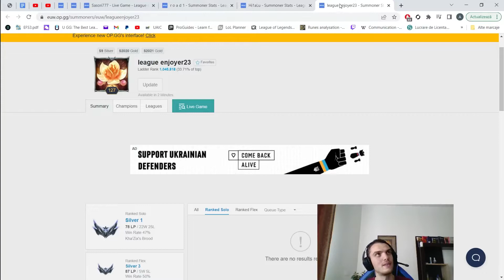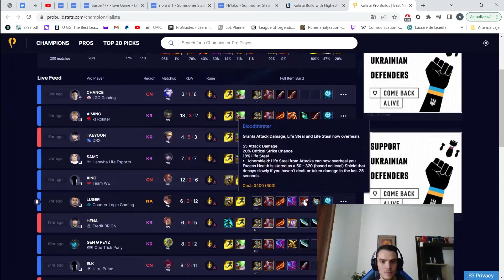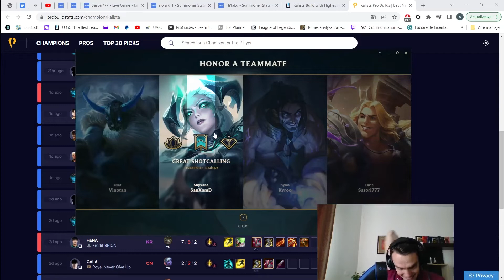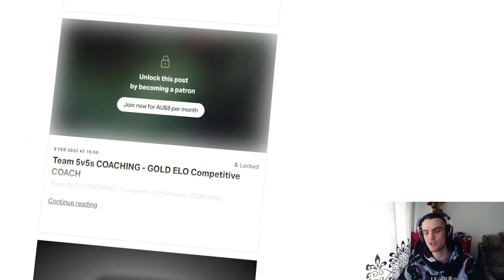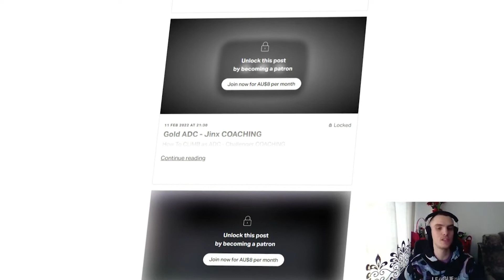I Played In Gold And Got Matched Against A GRANDMASTER... Here Is What Happend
Kalista Botlane - Challenger

0:00 Promo
0:55 Live Game
33:15 Promo
34:35 Ending

🔑Get exclusive access to ALL of the coachings in FULL format(250+), special tierlists, guides + more for all roles:

Here are just some of his results:
✔ Student getting from hardstuck Bronze to Diamond in less than 8 months;
✔ Student getting from Gold hardstuck to Diamond 4 in 3 months;
✔ Student getting Platinium 4 from Gold 3 after only 60 minutes of coaching;
✔ Student getting from Silver 4 to Platinum 4 in less 2 months;
✔ Student getting from Plat 4 to Diamond 4 in 2 hours;

Bizyze works with coaches, players, casters and organizational semi-professional leaders that want to improve their knowleadge and get better in League of Legends! He does not only coaches one region but he already worked with over 2000+ people from all of the continents!